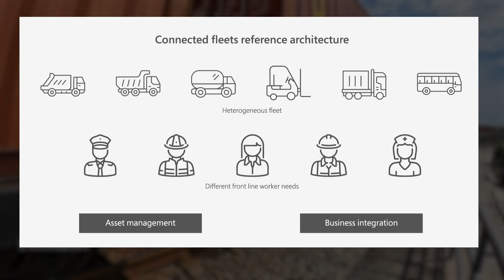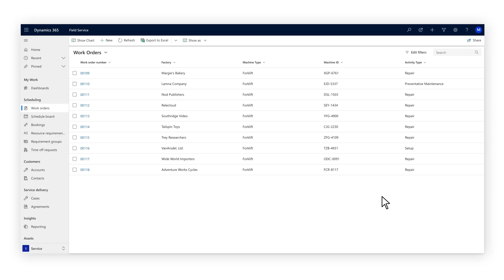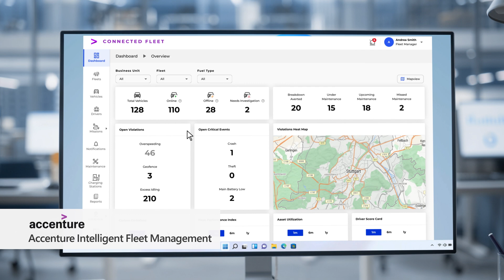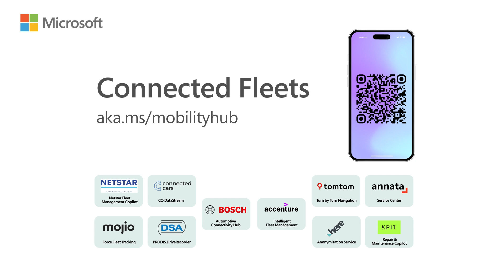Explore Microsoft's Connected Fleets reference architecture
Learn about Microsoft solutions for managing fleets, focusing on customizing fleet management with partner solutions.